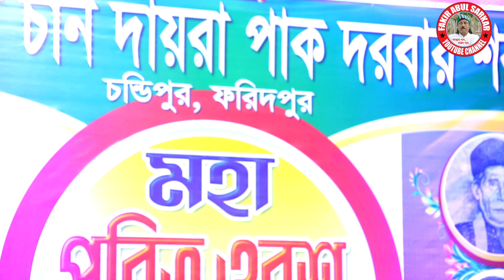ফকির আবুল সরকারের ছেলে তোফাজ্জল সরকারের গানে কাদলো হাজারো মানুষ | Tofazzal Sorkar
I am Fakir Abul Sarkar.I am a Baul artist. I sing with different Baul artists in different parts of Bangladesh.This is my official youtube channel.On this channel you will hear songs of other great Baul artists of Bangladesh including my songs.Subscribe to our channel to get new songs.

Director             . Kazi Doliluddin
Label                  . Fakir Abul Sarkar Youtube Channel

সঙ্গীত পরিচালক  .. ফকির আবুল সরকার
পরিচালনায় ...       কাজী দলিলউদ্দিন
পরিবেশনায় .ফকির আবুল সরকার ইউটিউব চ্যানেল

Covered by Fakir Abul Sarkar YOUTUBE Channel

At the outset, the YouTube authorities let the congratulations and unconditional gratitude. Because on this huge platform if YouTube did not allow small creators like us, then I would not have had the opportunity to present our culture to the world court. Because of this, Fakir Abus Sarkar Official is grateful to the YouTube authorities.